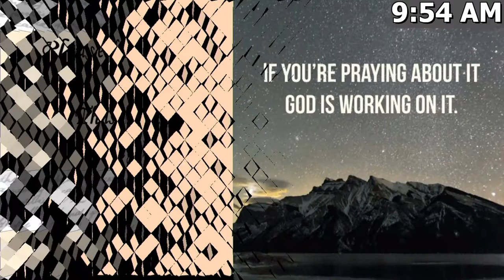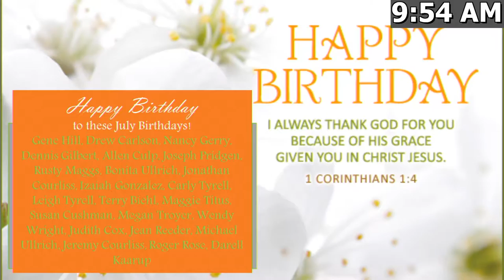Community Alliance Live Stream